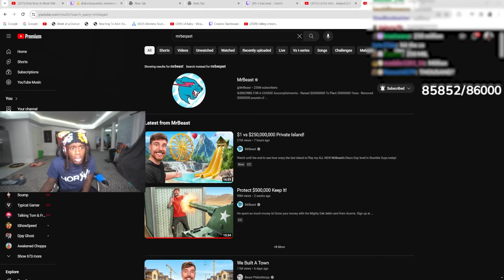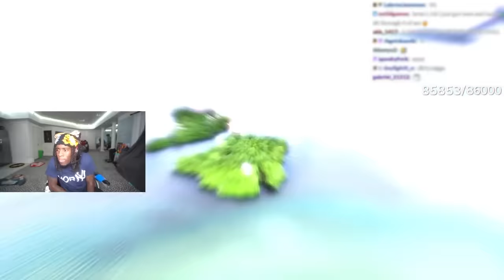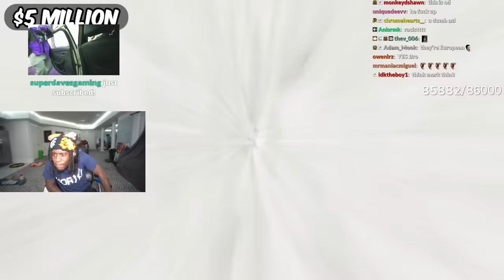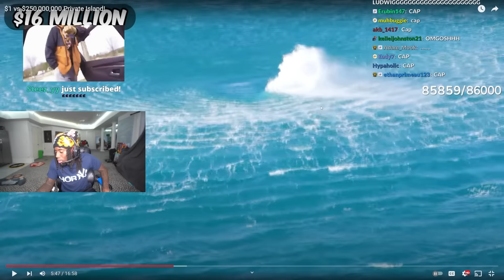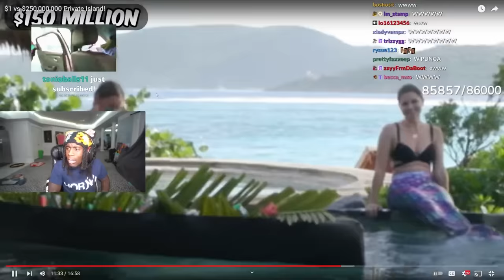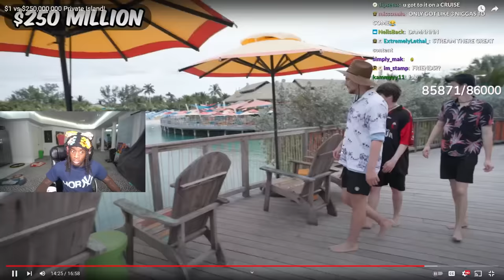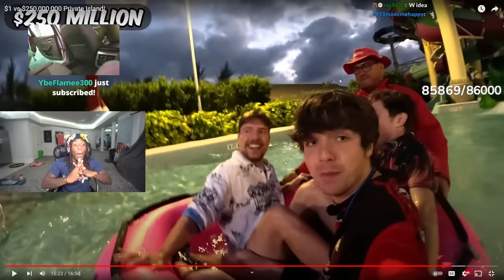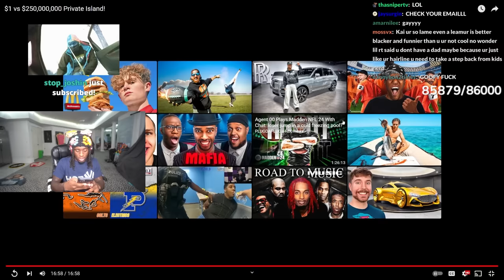Kai Cenat Reacts to MrBeast $1 vs $250,000,000 Private Island!